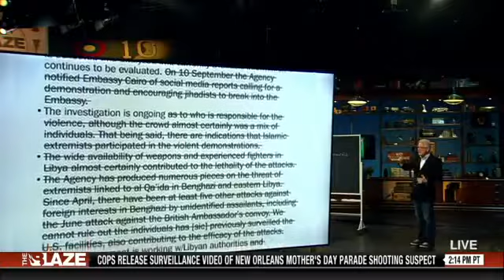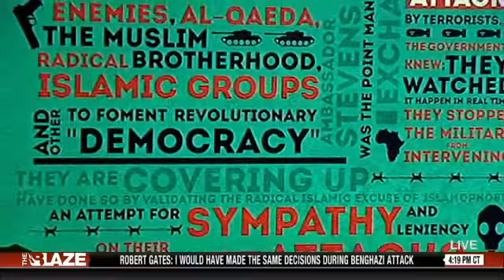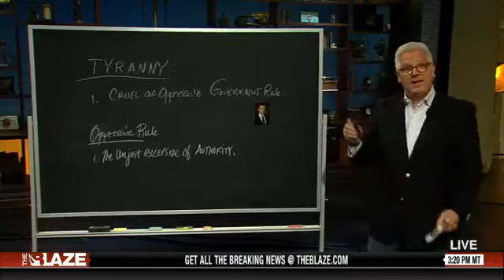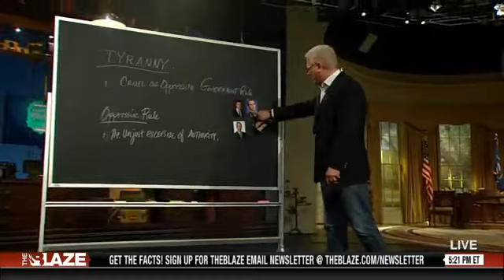Benghazi Truth Coming Out TheBlazeTV The Glenn Beck Program 2013 05 13